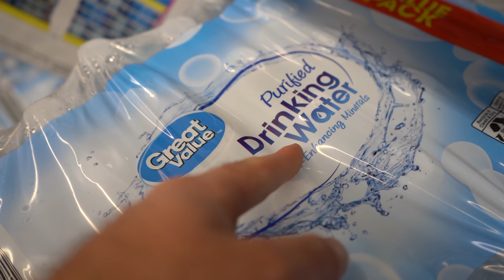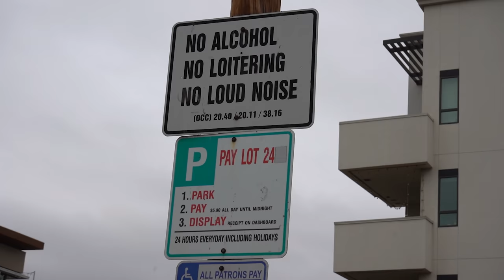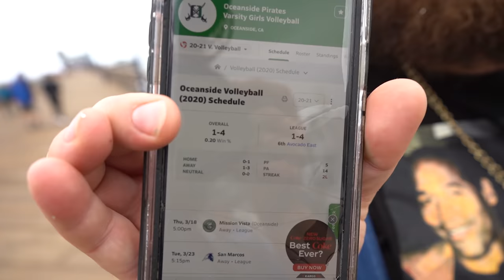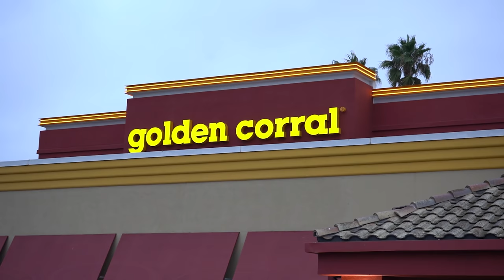Pouring Glitter on Strangers I ALMOST GOT JUMPED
I know it sounds corny but we REALLY APPRECIATE YOU!

This one pretty much explains itself. She was oodles of fun to film. Yippee skippy.